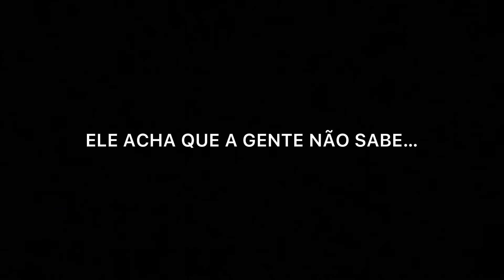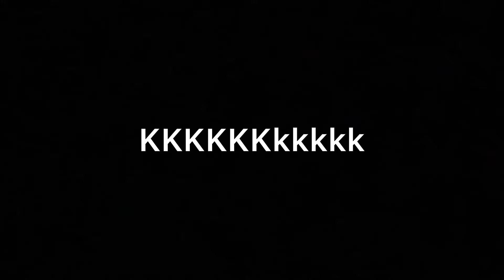V0U NAM0RAR A lRMÃ D0 VlNl ❤️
DESCULPA POR ESSE VÍDEO FAMÍLIA 🙏🏻
Eu tomei strique! Não consigo postar o vídeo novo 😭😭😭😭😭😭😭